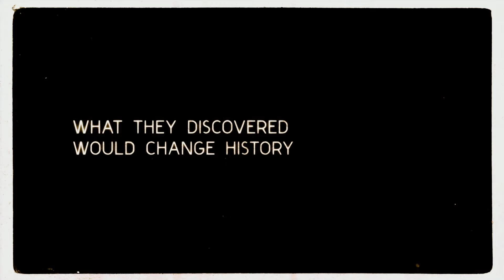The Quiet Ones (2014) - Official Trailer #1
TheQuietOnes - Now Playing!

From the producer who brought you The Woman In Black and Let Me In comes the unnerving tale of The Quiet Ones. Tucked away in an estate outside of London, Professor Coupland along with a team of university students conduct an "experiment" on Jane Harper, a young girl who harbors unspeakable secrets. What dark forces they uncover are more terrifying than any of them expected. Inspired by true events, the film stars Jared Harris (Mad Men and Sherlock Homes: A Game of Shadows), Sam Claflin (The Hunger Games: Catching Fire), Olivia Cooke (Bates Motel), and is directed by John Pogue from a screenplay by Craig Rosenberg and Oren Moverman and John Pogue, and based on a screenplay by Tom de Ville.

Lionsgate presents and Exclusive Media presents in association with Traveling Picture Show Company a Hammer Films production in association with Midfield Films.